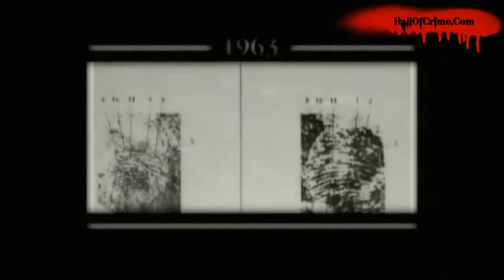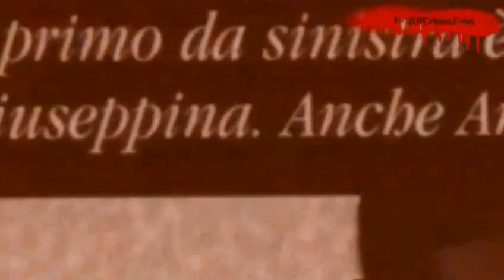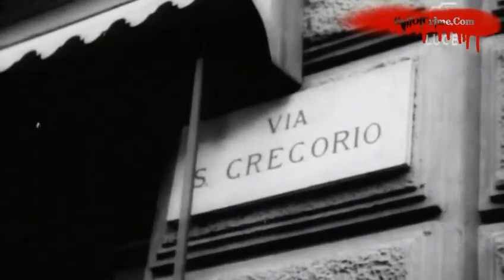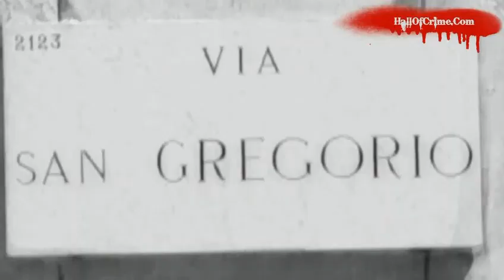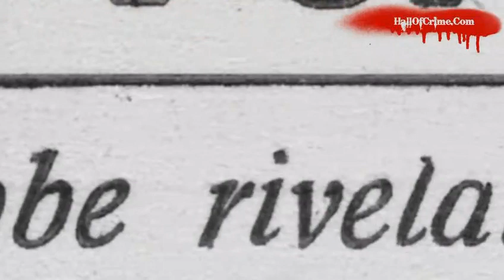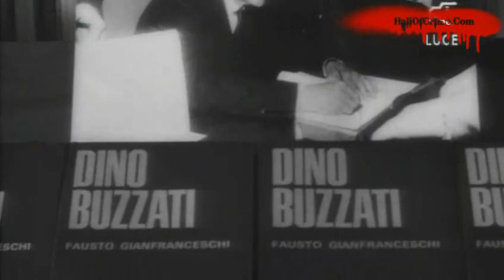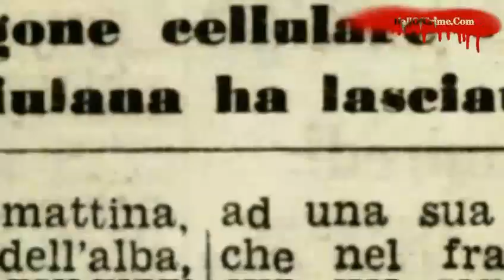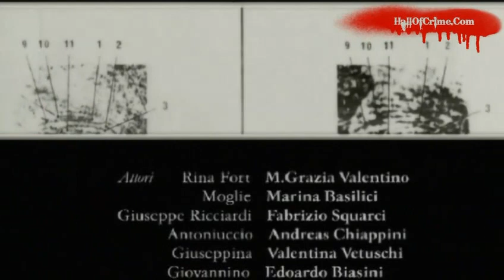Delitti History Channel Il Caso Fort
Guardate gli altri Episodi di Delitti sul Canale,